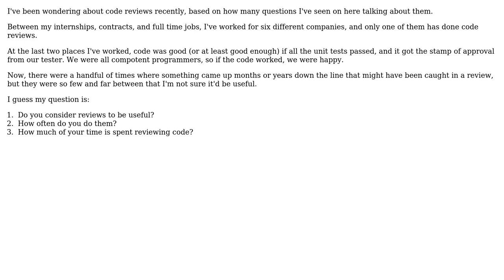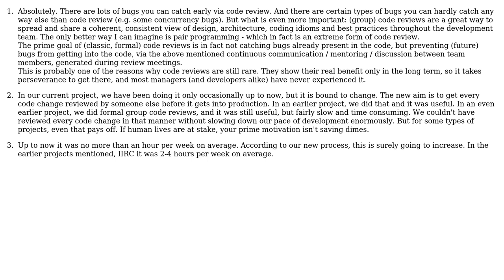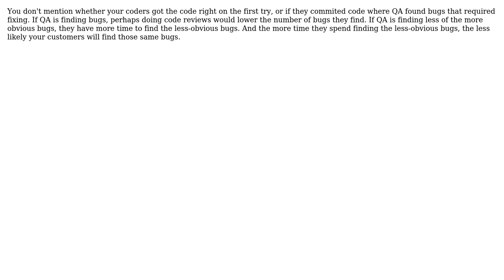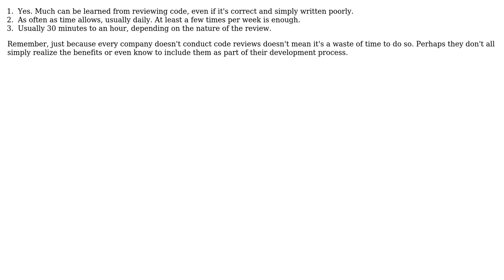Software Engineering: What's the deal with code reviews? (7 Solutions!!)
Software Engineering: What's the deal with code reviews?

With thanks & praise to God, and with thanks to the many people who have made this project possible! | Content (except music & images) licensed under CC BY-SA | Music | Images & others | With thanks to user ??? user smp7d user Peter Torok user Matt Grande user Corv1nus user Charles E. Grant user Bryan Oakley user Bernard and the Stack Exchange Network Trademarks are property of their respective owners. You are responsible for your own actions.